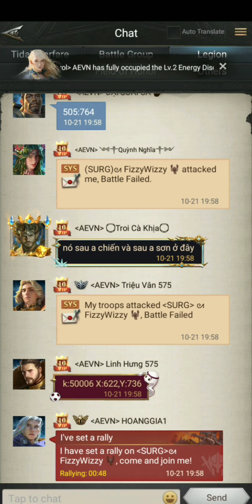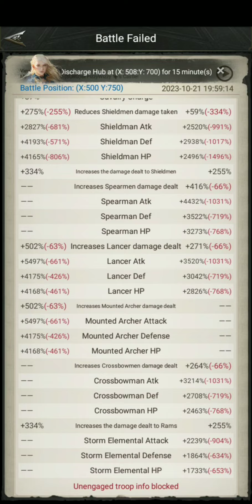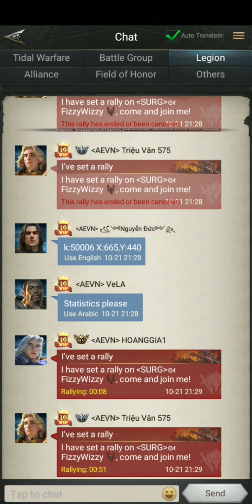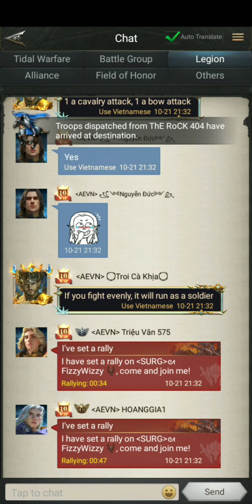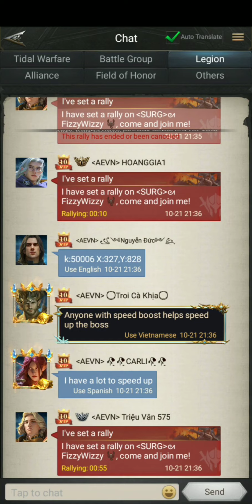Rise Of The Kings Tidal Warfare Hoanggia1 Triêu Vãn Vs FizzyWizzy Smooth Gameplay Must Watch